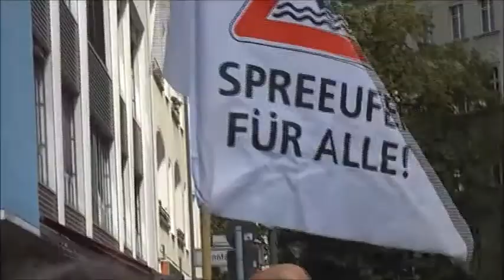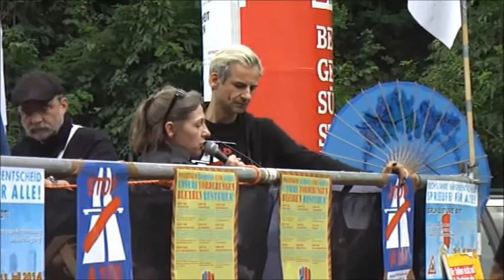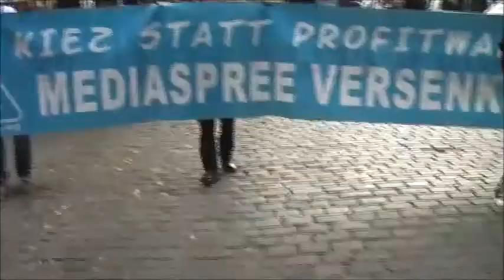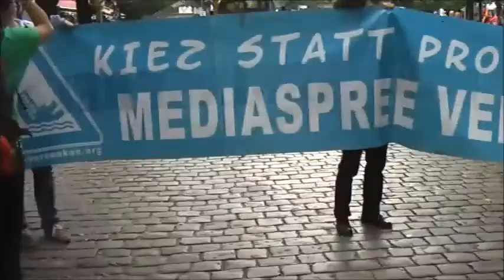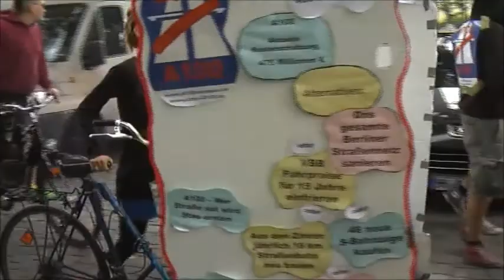DEMO: BERLIN BLEIBT UNSERE STADT!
Demo gegen Mietwucher und Verdrängung! SPREEUFER FÜR ALLE